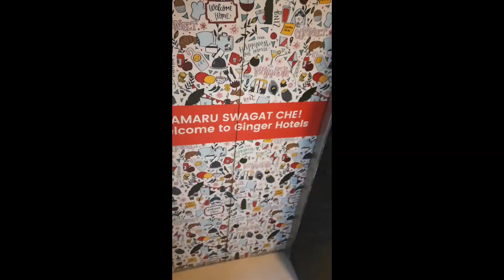Ahhmedabad to Pune- part 1|What happened to me? Big accident#accidentnews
This is the final countdown and i am going back to pune.I came here for a reason and now leaving bad memories and taking good memories astla vesta.

Watch all the full videos in youtube channel

Navimumbai wala

Where can you buy my books ?

Mithun devadas Author

1.Read to sell @ Amazon.com
4.A losers paradigm shift @Amazon.com

Kindly follow me in instagram

mithundevadas70

Mithun Devadas

NaviMumbai wala